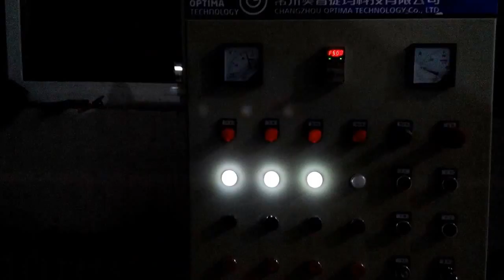Heavy Duty Crusher OGB Optima Technology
The crusher plastic is especially developed for recrushing PP, PE and PVC, PET bottles, plastic film and hollow container of refrigerator, television and bumper.
Bearing is designed with 5 sets of rotating blades. The bearing is equipped with water cooling system which can enhance crushing efficiency and avoid machine overheating.
The hydraulic oil bump is equipped with limited switch when up cover opens, the oil tank will be locked automatically，which leads to safe, easy and reliable operation.

Motor brand: Siemens (or WEG)
Electronic brand: Schneider
Knife material: D2
Bearing brand: NSK

Nana Maksel,
Managing Director
WeChat: anastazjamaksel
Skype: anastazjamv
Tel.：0519—81690868
Fax：0519—81690918